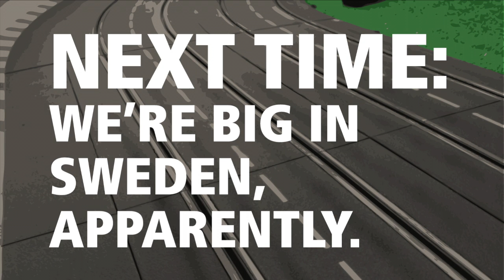Best Podcast Ever 9: Never Mind the Buzz Calkins (Here's the Dick Trickles)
We jump a few years ahead in the development of racing games, to the era of realistic physics (except with binary inputs that make everything super fun). We take on NASCAR 99 featuring such stars as Dick Trickle, and Indy Racing 2000, from a dark age of Indycar racing in which Dick Trickle would have represented real star power.